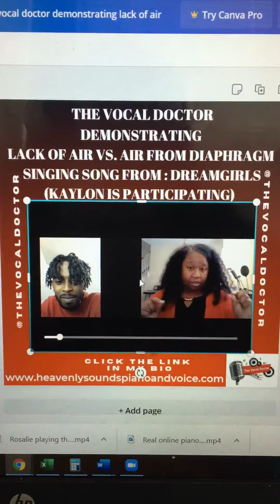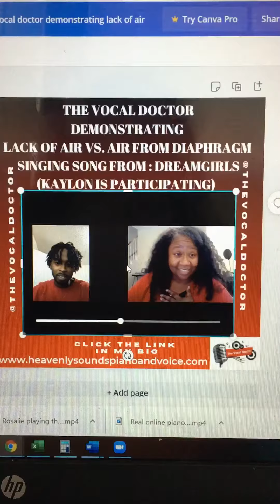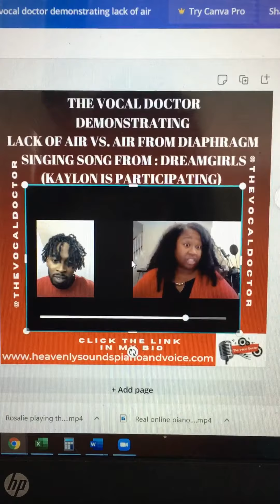How to sing with more Air (Demonstration)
Kalon thank you for participating..
Check out the FREE previews of my 8 week Voice lesson course to improve your singing Voice

 ​Introducing the Vocal Doctor Singing Method - the only course that teaches you how to sing correctly and how to make you sound the best using proven techniques.

You will be able to learn and master the most important aspects of singing. We will teach you how to master your voice, so you can sound great singing any song.
If you ever wanted to learn how to sing this is the course for you. Start singing like a pro with the Vocal Doctor Singing Method. Try the free membership and get access to my singing method course! Get started today @thevocaldoctor on Instagram

singing lessons Arlington,Tx-
The Vocal Doctor provides singing lessons Arlington Tx  for children and adults mainly in the Arlington/Mansfield area but also teaches private music lessons to voice and piano students in Grand Prairie, Duncanville, Desoto, Fort Worth. Considered experts with over 25 years combined experience, The Vocal Doctor have taught private music lessons to hundreds of children and adults.  The Vocal Doctor also offers group sessions specializing in training for both piano and voice.  Students consist of both children and adults who are professional singers and pianists, church singers and pianists, and people who want to improve their voice and piano skills.  With The Vocal Doctor students are guaranteed to see results within eight weeks ( WITH PRACTICE OF COURSE).

@thevocaldoctor on instagram
@heavenlysoundspiano on Instagram
The Vocal Doctor on Facebook